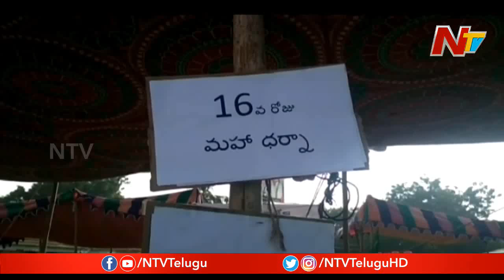Amaravati Farmers Protest Reach 16th Day, Against Three Capital Issue | NTV